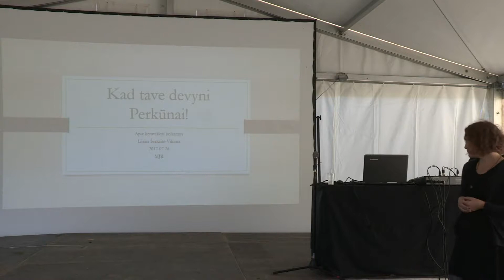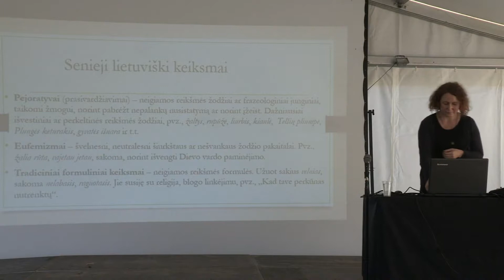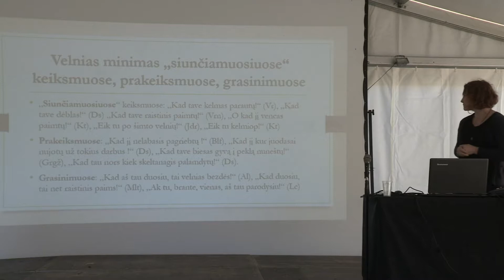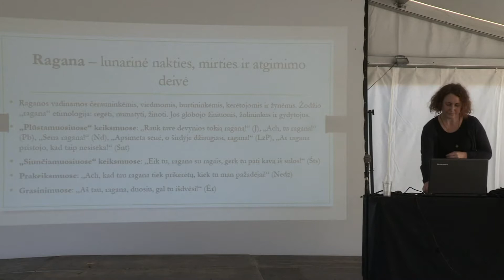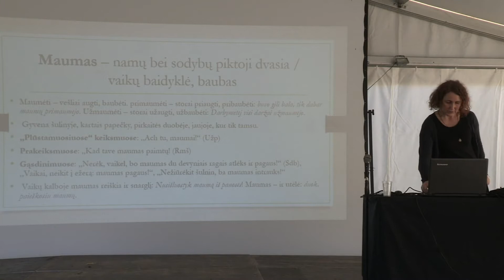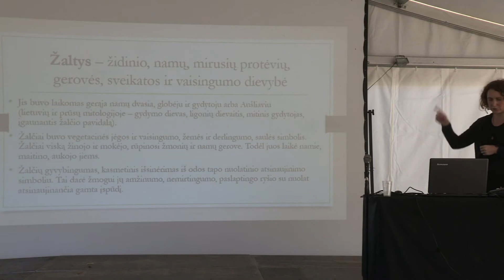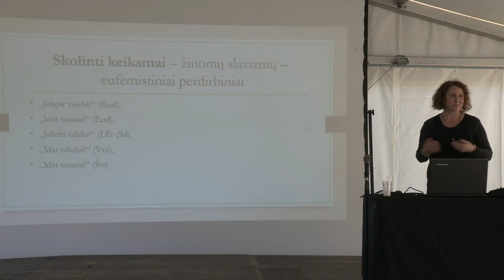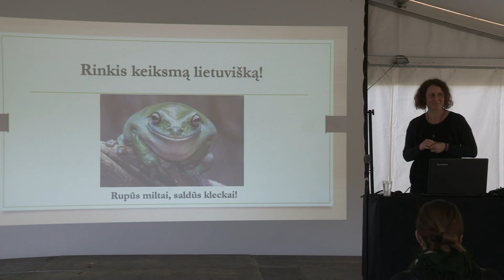Lijana Šarkaitė - Viluma – Kad tave devyni Perkūnai!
Festivalis Mėnuo Juodaragis XX, Dūburio sala, 2017 Paskaitų ir kino 08 26 Šeštadienis
Paskaita Lijana Šarkaitė - Viluma – Kad tave devyni Perkūnai!

Lietuviai nebuvo keikūnai, paprastai keiksmažodžiai išsprūsdavo supykus. Lietuviškuose keiksmažodžiuose susipina įvairių laikotarpių pasaulėžiūros elementų: senojo tikėjimo liekanos ir krikščionybės įvaizdžiai. Kreipiamasi į senąsias mitines būtybes: Perkūną, laumes, raganas, velnią, kai kuriuos gyvulius, minimas pragaras ir pan. „Kad tave Perkūnas be žaibo trenktų!“, „Kad tu skradžiai į žemę prasmegtum!“ – tokie pikti linkėjimai be reikalo ir lengvabūdiškai neištariami, nes buvo tikima, kad linkėjimas tikrai keikiamajam pakenks. Apie visą tai papasakos LMTA doktorantė, folkloro ansamblio „Laukis“ vadovė ir ekspedicijų Lietuvoje organizatorė Lijana Šarkaitė – Viluma.